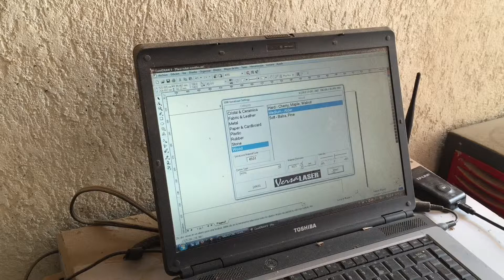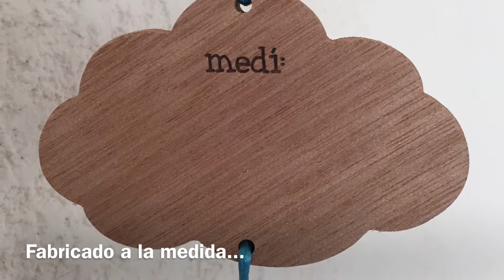Colgante banak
Fabricación en CNC de un colgante de madera de banak. Se utilizó un modelador CNC y una máquina láser.